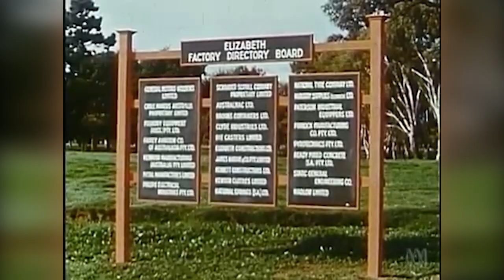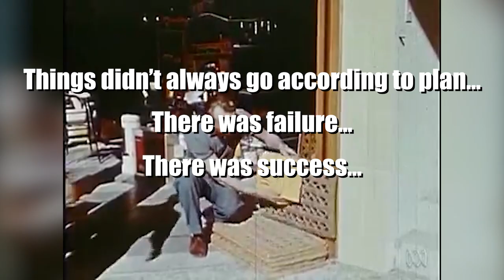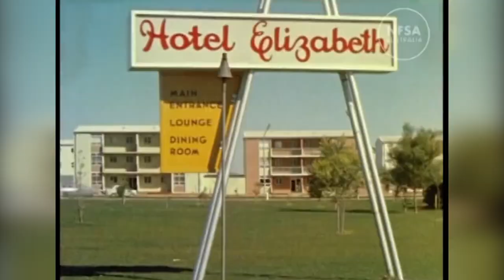TRAILER: Elizabeth That Was (History Channel)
In the mid 1950s, 14 miles north of Adelaide, South Australia, the South Australian Housing Trust, along with then Premier Sir Thomas Playford and their Town Planners, were busy building a new city from the dirt up, in a region formerly known simply as the Gawler, or Adelaide Plains.
Birthed with great enthusiasm, a set of loosely defined objectives and deemed “the City of Tomorrow”, the attempt to construct and then guarantee the success of the Housing Trusts’ original vision, frame the early history of the town that would come to be known as Elizabeth.
As participants in the new-town venture, those who came to populate Elizabeth – employers, residents, landowners – were expected to conform and to confirm the wisdom of those early objectives. Objectives which were predicated on two essential assumptions:
First, it assumed that residents would and could conform to the Town Planners objectives and would not bring their own ideas, histories and objectives to bear down upon the town.
Second, it assumed that employers (Pinnocks, General Motors Holden etc) could and would be loyal to the Planners version of the town, that physical design (such as well supplied designated industrial areas) and the careful selection of firms could isolate Elizabeth from the consequences of economic decisions in which planners (and more importantly Elizabeth) had very little influence.
But while these assumptions were vital to the new-town vision, neither had any real influence beyond the planning ideology stage itself. In one sense, the Housing Trusts’ version of Elizabeth was under threat the moments the first residents, employers and landowners started arriving because the planners expected conformities and certainties where there could be none. They had not anticipated that their version of Elizabeth might be hijacked by the very people they themselves courted to occupy the town.
For the South Australian Housing Trust and its Town Planners, Elizabeth was to be an entirely new town without a history. A entirely clean slate. What the planners failed to consider was each new occupant that came to populate the area, brought with them their own history, which would immediately become Elizabeth’s history and that it was those histories, in the end, along with shifting economies and a winding down on immigration itself, which would have the greater influence over The Housing Trusts’ City of Tomorrow.
In the end, the loosely defined, yet well intentioned City of Tomorrow the Trust had hoped for would not eventuate. Neither would the tomorrow hoped for by Elizabeth’s original residents, employers and landowners.
In the 1960s, the South Australian Housing Trust would drive visiting luminaries through the town. By the  1980s it would be social workers who would come here for tours of inspection. The model community the original Town planners had envisioned became a lesson in social breakdown and the inherent failures in Utopian visions. And this all happened inside one generation.
Elizabeth That Was is a history channel that celebrates the history of one of the greatest urban endeavours of 20th Century Australia - Elizabeth. Not everything went according to plan. There was failure, there was success. We celebrate it all - the good, the great, the bad. and the downright ugly!